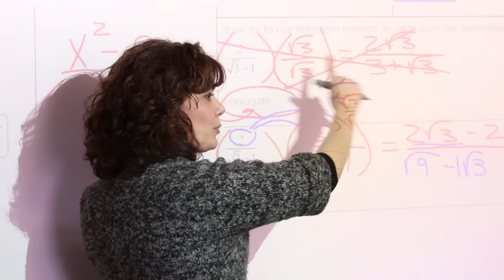Clinton Community College - I Can't Say Enough Good Things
Whether you are right out of high school or looking to attend college after many years of life experience, we are here for you! Our diverse student population comes from all walks of life and our faculty can help you get back in the swing of things no matter how long you have been out of school. or give us a call at .